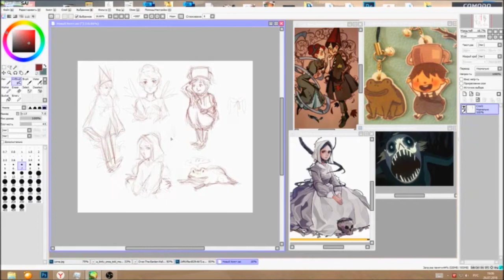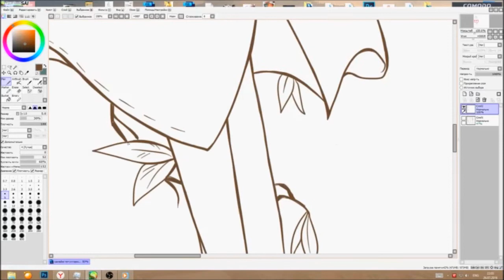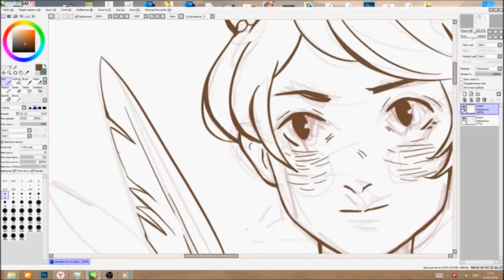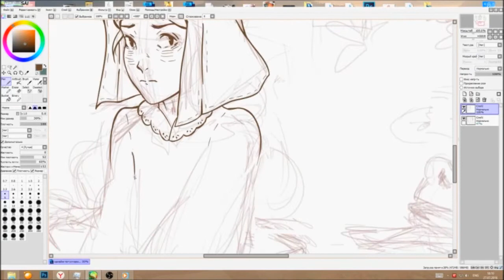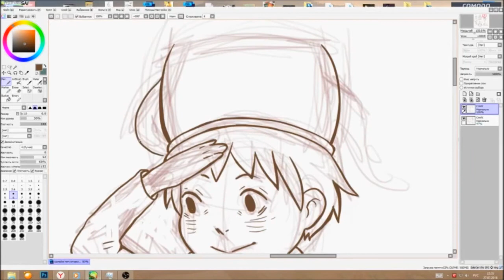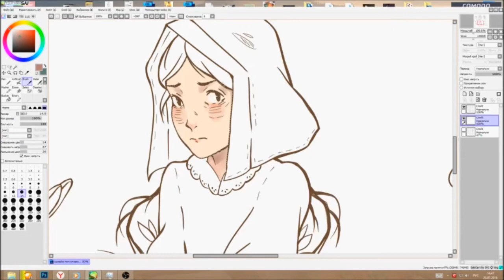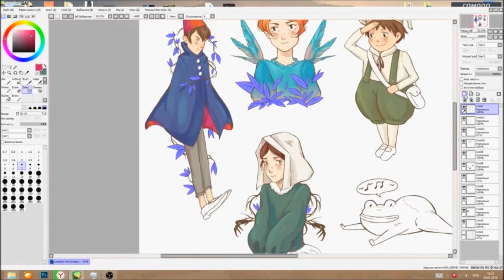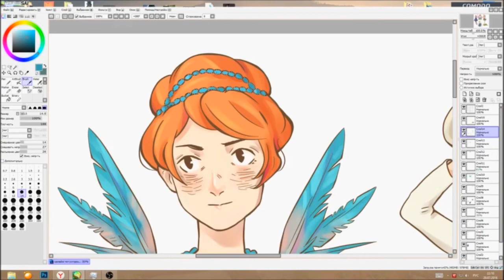[speedpaint] Over the garden wall (stickers time)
RITUALZ-GHETTO ASS WITCH (FEAT. GVCCI-HVCCI) [BLIND BINDINGS REMIX]
Ritualz – THIRD EYE SIXTH SENSE